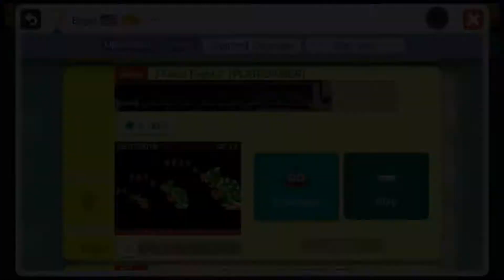Final Fight | Musical Platforming Stage - Mario Maker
I am uploading videos of my hobbies. This includes Mario Maker - Mainly puzzle levels, but I also love well made levels of any kind.
I also like to upload Engineering videos of any kind, these are random uploads and do not follow any sort of schedule. Videos in the past have included How-To videos and vLogs of my work.

Schedule

Monday - Mario Maker puzzle level
Tuesday
Wednesday - Fortnite Battle Royale
Thursday
Friday - Community race/battle/fight
Saturday
Sunday - Indie game

Thanks!!!

Tea Pot Bot

During stream, we have a number of games managed by TeaPot Bot. You earn TEA BAGS by watching the stream, simple!
You get 1 Tea Bag per minute watched
Moderators get 2x more Tea Bags
Super Chats get 1000 Tea Bags per dollar donated

Spend them wisely ;-)

!teabags    (Shows how many you have)
!teaheast [NUMBER OF TEA BAGS]   (Starts a "Tea Heist")
!rolldice [DICE NUMBER] (Roll the dice to win Tea Bags)
!joinarena   (Fight it out to the death...)
[ARENA COMMANDS]
!left
!right
!stab
!down
!turnaround
!defense
Artwork provided by Adam Leonhardt